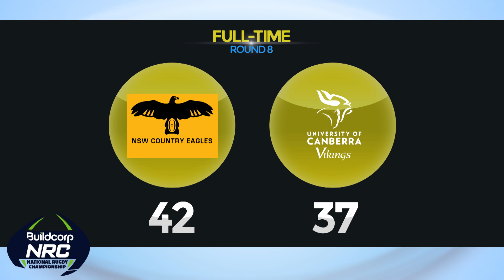NRC14 Rd8: UC Vikings v NSW Country Eagles Highlights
Catch all the highlights from the UC Vikings and NSW Country Eagles at Viking Park, Canberra.